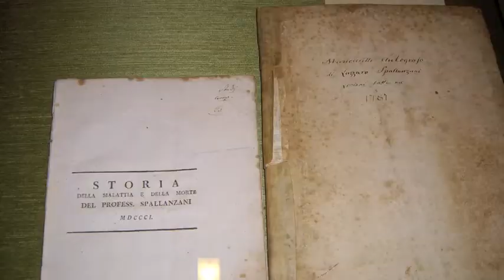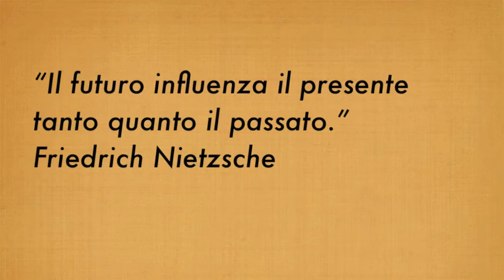Museo per la storia dell'UniPv-Indirizza il tuo futuro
Un progetto universitario interessato a far conoscere il Museo per la storia dell'università di Pavia a tutti quei ragazzi in procinto di finire la scuola dell'obbligo e interessati a seguire le orme di Scarpa, Porta, Golgi e Volta.